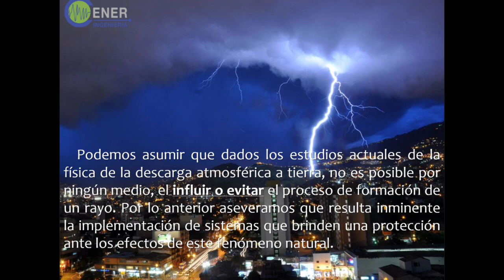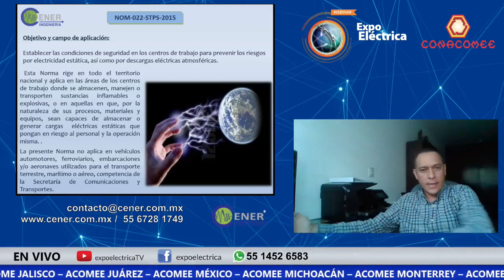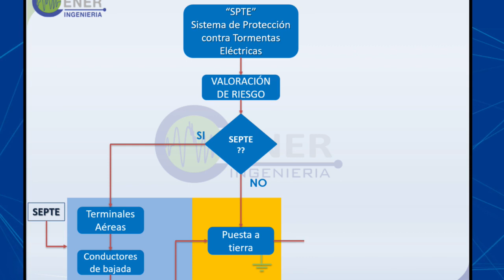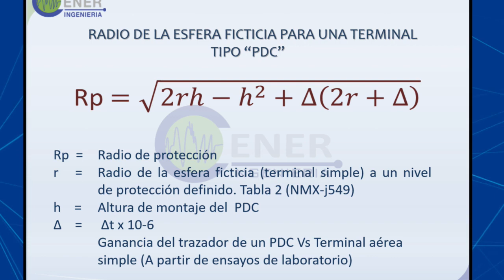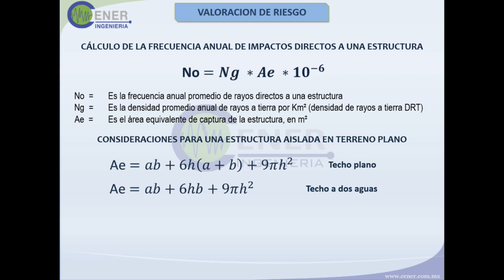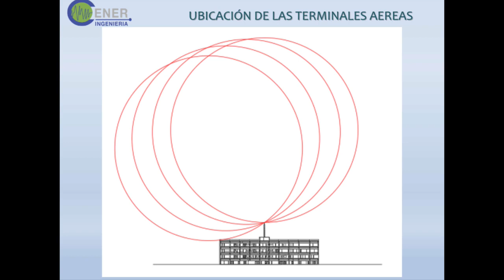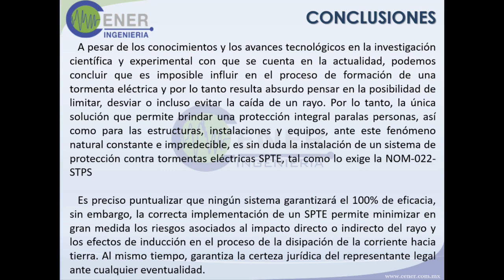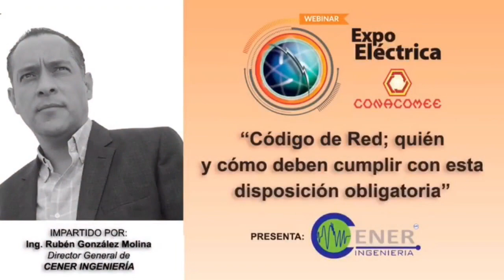Retransmisión: Protección de inmuebles contra los efectos de las tormentas eléctricas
¿Quieres saber cómo proteger tu inmueble contra los efectos de las tormentas eléctricas? CENER INGENIERÍA compartirá todo acerca del tema.